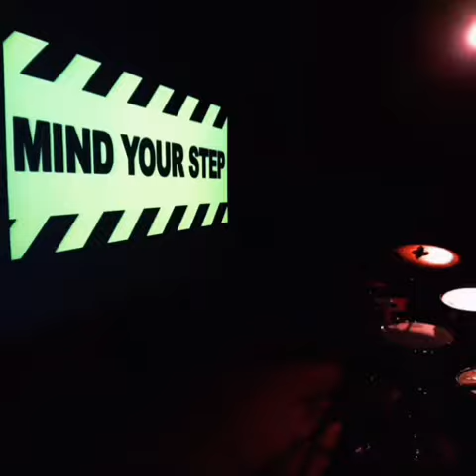MIND YOUR STEP; VICTOR'S RECAP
Thank you to my friend and brother Pablo%8 (@Pablo-8-or ) for the set and my friends who came out to see me that night. This is a recap of my set.

I'mma take this shit to da moon, stick around you'll see...

3) Told More Than Twice
(coming soon)

aoty otw, see you soon